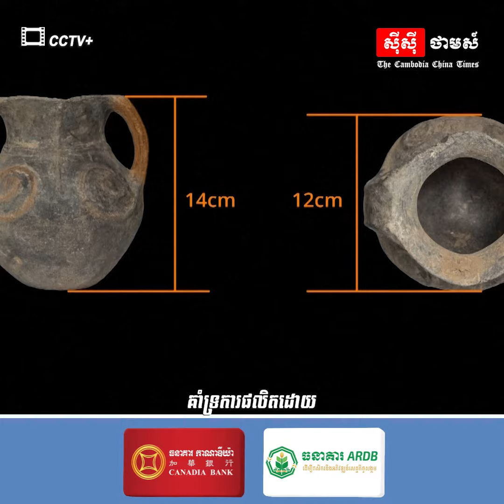ផ្នូរ Sarcophagus ត្រូវបានរកឃើញនៅភាគនិរតីនៃទីបេ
ចិន៖ យោងតាមសន្និសីទ សមិទ្ធិផលបុរាណវិទ្យានៅទីក្រុង Lhasa បានឱ្យដឹងថា ផ្នូរមួយត្រូវបានរកឃើញជាមួយនឹងគ្រឿងស្មូន និងសំរឹទ្ធដែលត្រូវបានគេប្រទះឃើញនៅក្នុងខែកក្កដា ឆ្នាំ ២០២១ នៅក្នុងទីក្រុងមួយនៃតំបន់ស្វយ័តទីបេ ភាគនិរតីនៃប្រទេសចិន។